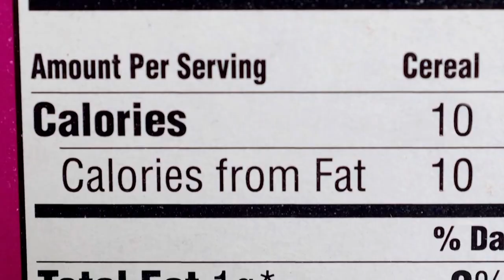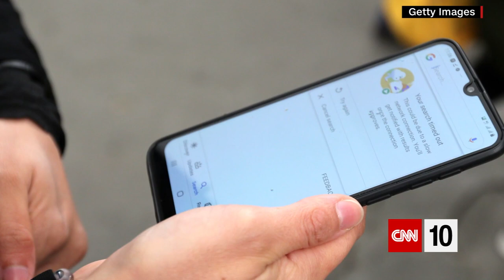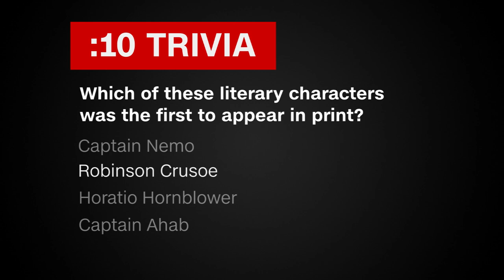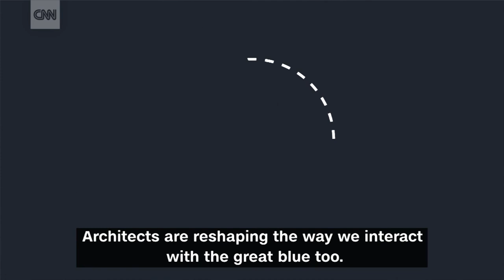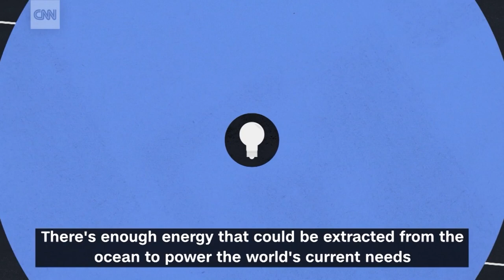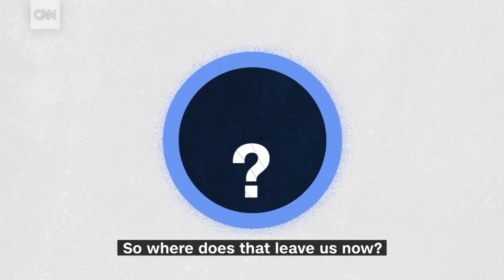Living Under The Sea | October 21, 2020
Why is the U.S. government suing the Google technology company? Today's show explains the answer and Google's response to the suit. Meanwhile, new technology is hoping ocean researchers live closer to the areas they want to study. And a retired toymaker's Halloween decorations would terrify Little Miss Muffet.